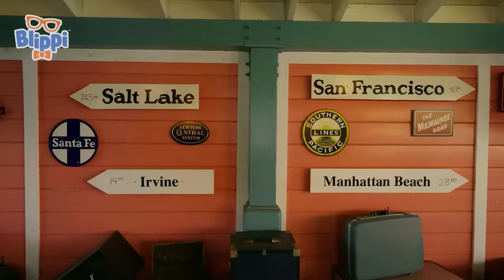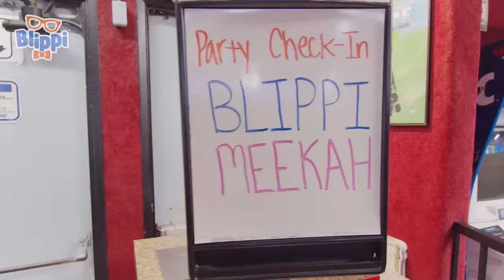Blippi and Meekah Pick Cool Halloween Costumes! + More | Blippi and Meekah Best Friend Adventures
Timestamps:
0:00 Blippi and Meekah Pick Out Their Halloween Costumes!
14:44 Halloween
17:44 Rockwood Music - Alegria
34:46 Trick or Treat
38:20 Blippi & Meekah’s Messy Pottery
55:26 Halloween Song
58:52 Blippi x Meekah Adventure City
1:15:43 Halloween Party
1:19:16 Blippi & Meekah - Moonlight Rollerway
1:35:50 Scare Contest
1:39:24 Blippi and Meekah's Bowling Ball Blast
1:51:42 Monster Truck
1:55:11 Blippi's Spooky Spells Halloween
2:35:42 Blippi, Meekah, and Ms. Rachel's Musical Day In The City